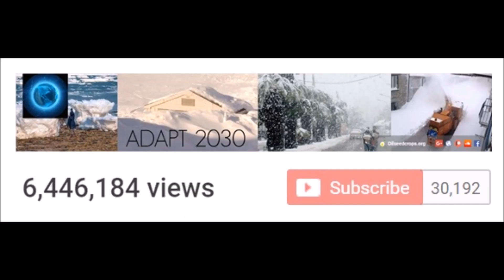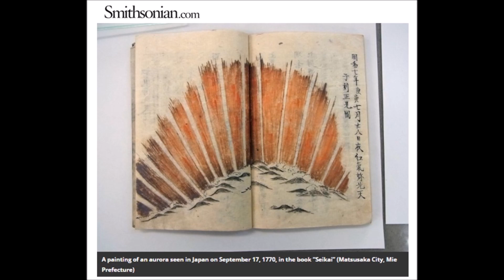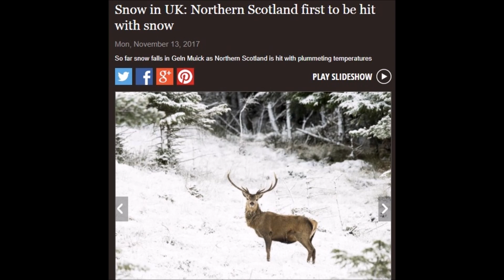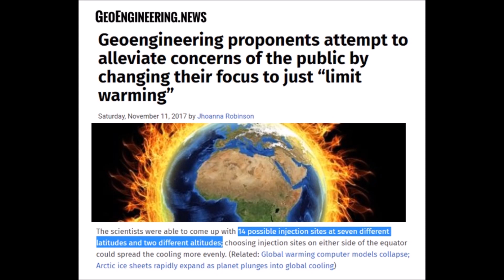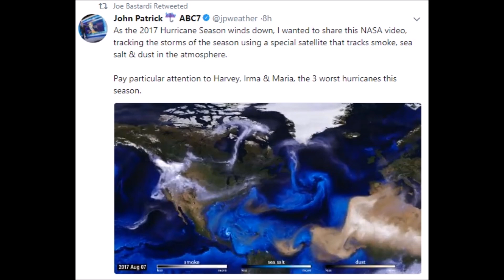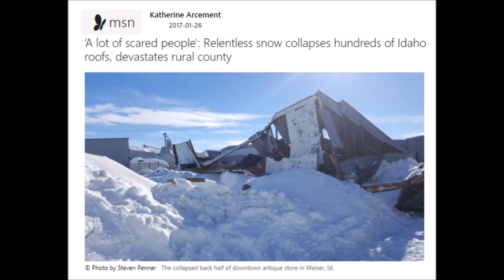Earth's Atmosphere has Changed (485) Mini Ice Age 2015-2035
Something has just changed in Earth's atmosphere. This week alone atmospheric compression events deluge Greece and Italy with once in a multi-century floods, feet of snow, winter storms a few weeks before summer in South Africa, November typhoon out of season far far south near Cambodia, UK colder than Moscow and 14 locations have been chosen for geoengineering programs to begin in our atmosphere.

Geoengineering proponents attempt to alleviate concerns of the public by changing their focus to just “limit warming”
UK weather: Frosty morning start as temperatures to plummet below MOSCOW overnight